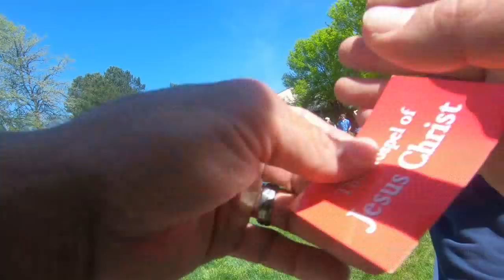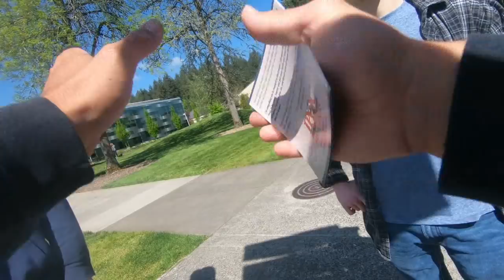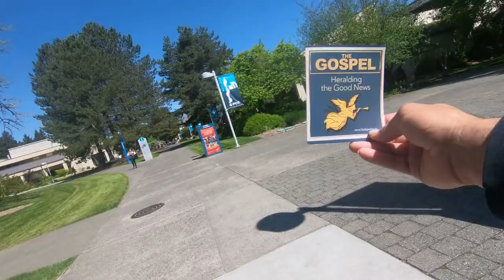Portland Comm. College: Preaching brings student uproar & conversatitons!